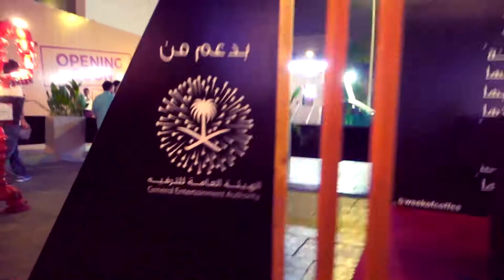Coffee Week Vlog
Vlog Thamer on YoutubeThamerFrom81
Social Media bloggers covering IWC 2017 at Boulevard.